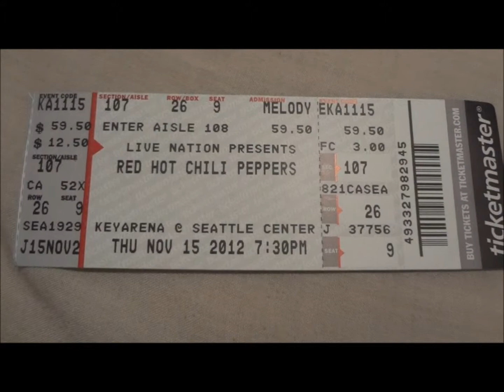Bucket List Checkmark - Day 1051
November 16th. Now it's time to reflect on my concert experience, as it was a large item on my bucket list. Mission accomplished.